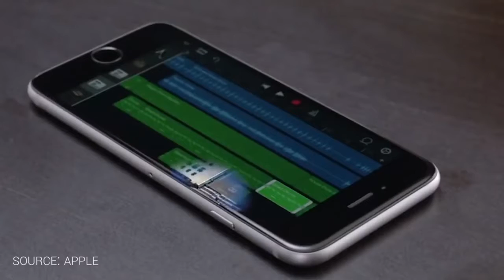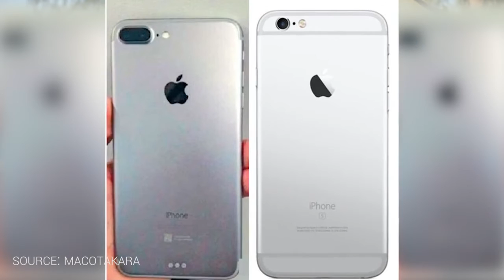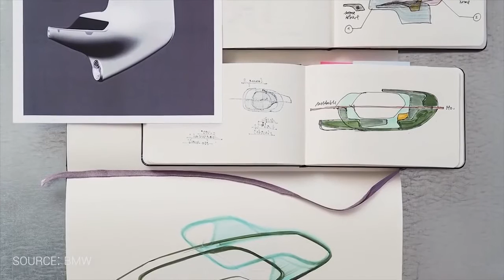WTF ! iPhone 7 Pro Doesn't Have 3.5 mm Jack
Apple is rumored to be aiming to make the iPhone 7 nearly as thin as the 6.1mm iPod touch, mainly through the removal of the 3.5mm headphone jack and the implementation of a thinner Lightning port. Eliminating the headphone jack will give Apple more internal space for other components, and Apple will also keep the device slim with the continued use of in-cell panels and TFT-LCD display technology. Apple may replace the headphone jack on the iPhone 7 with a second speaker for stereo audio.

With no headphone jack, wired headphones will connect to the iPhone 7 using its Lightning port and Bluetooth headphones will connect wirelessly. Apple is rumored to be working on Lightning-equipped EarPods to sell alongside the iPhone 7.

An image of a device said to be the iPhone 7 Plus has surfaced depicting a Smart Connector on the back of the shell, suggesting that is another potential feature, but it is not yet clear what it would be used for.

Internal specs for the iPhone 7 aren't yet known, but we can speculate Apple will continue on its path of introducing more powerful, efficient devices that grow thinner with each design iteration. The iPhone 7 and iPhone 7 Plus are expected to include next-generation A10 processors manufactured by TSMC.

There are rumored to be some distinguishing features between the iPhone 7 and the larger-screened iPhone 7 Plus. The iPhone 7 may ship with 2GB RAM, while the iPhone 7 Plus could include 3GB RAM, and there is said to be a different camera system that uses two cameras instead of one.

According to rumors, Apple may be planning to introduce two versions of the iPhone 7 Plus -- one with a single lens like the iPhone 7 and a second with a dual-lens camera system that offers DSLR-like image quality with 2-3x optical zoom and improved performance in low light conditions.

A photo of a device said to be the iPhone 7 Plus surfaced on a Chinese website in March. It features a design that's similar in shape to the iPhone 6s, but without rear antenna bands. It has a protruding, pill-shaped camera enclosure that includes two cameras inside, as is rumored for the larger-screened device, along with a round flash.

It also depicts a Smart Connector on the back of the iPhone, which is an unusual inclusion. There's a Smart Connector on the iPad Pro for connecting accessories, but it is unclear how a similar feature would be used on iPhones.

It is not known if this is a genuine iPhone 7 Plus prototype, a dummy based on iPhone 7 Plus specifications, or a completely fake device, but it's possible this is our first look at Apple's new iPhone design. As September nears, additional rumors will confirm whether or not this is a genuine image.

Images depicting what could potentially be the dual-lens camera component for the iPhone 7 Plus surfaced from multiple sources in the early months of 2016. The part has an "821" number on it, which has been associated with Apple in the past, suggesting it could be a legitimate component.

An image of the battery said to be for the iPhone 7 has surfaced, listing a capacity of 7.04 watt-hours. That's slightly larger than the equivalent battery capacity listed for the iPhone 6s (6.61 watt-hours) and almost identical to the iPhone 6 (7.01 watt-hours). Voltage is not visible on the alleged iPhone 7 battery, so the exact charge capacity is not yet available, but should be similar to the iPhone 6 battery.

We've seen a backlight assembly said to be destined for the iPhone 7, which surfaced in January of 2016. We can't really glean any information about the iPhone 7 from the backlight component, but it is similar in design to the iPhone 6s and 6s Plus backlight assembly with the exception of relocated LCD flex cables and 3D Touch chip. Though the backlight assembly doesn't give us any information about the iPhone 7, it suggests that components are now in production and additional part leaks will follow